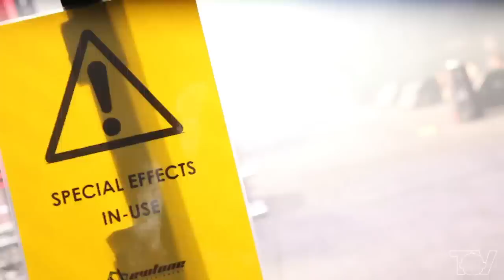Endless Summer Festival 2010 - Munky TV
Munky TV hit the Endless Summer Music Festival to showcase Luna Park and Sydney's crazy side.

Featuring:

DJ Alligator
Cascada
Guru Josh
Alex Gaudino
Chris Willis
DJ Sammy
Timmy Trumpet
John Glover
Steve Hill
Nick Skitz
Daniel Webber
DJ Melmac

Being held at Sydney Showground on 13/03/10, general admission or VIP tickets for $130 or $180 respectively, plus booking fee.